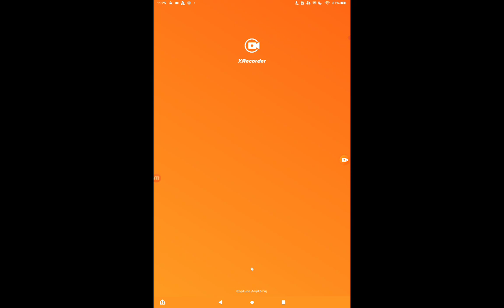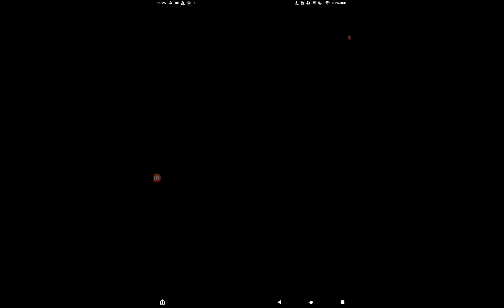The tiger part 2 but my 3rd time playing it